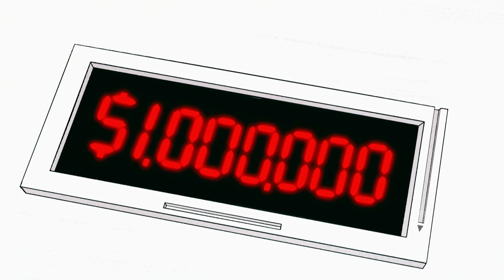Durch Raum und Zeit, Teil 2 | Ben 10 Deutsch | Cartoon Network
Gwen, Opa Max und Phil haben Ben in einem unterirdischen Labor aufgespürt. Sie versuchen ihn davon abzubringen mit Forever Knight gemeinsame Sache zu machen.

In der Neuauflage von Ben 10 beginnt das Abenteuer für den zehnjährigen Ben Tennyson, seinen Großvater Max und seine Cousine Gwen mit den Anfängen der Heldengeschichte, als Ben eine außerirdische Uhr, die Omnitrix, findet. Die Omnitrix verleiht Ben die Fähigkeit sich in zehn verschiedene Aliens zu verwandeln. Mit seinen neuen Kräften bekämpft Ben das Verbrechen und beschützt die Erde vor Schurken und Monstern.